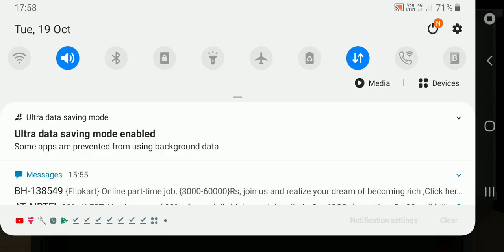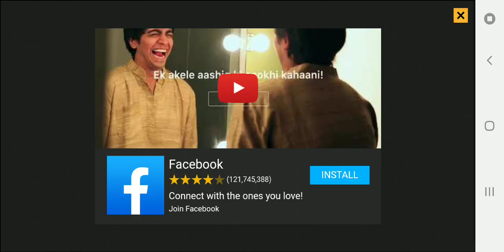Internet cafe simulator game in tamil